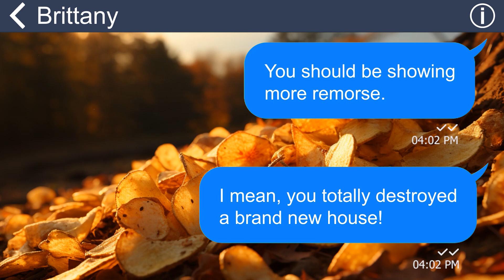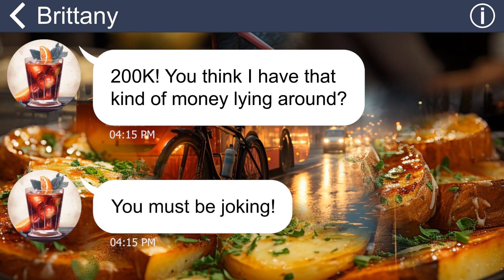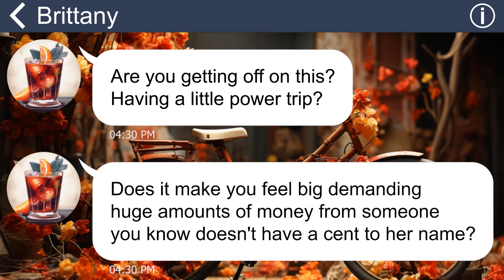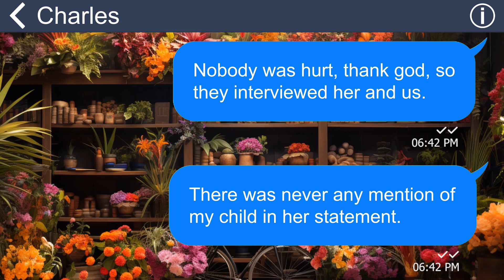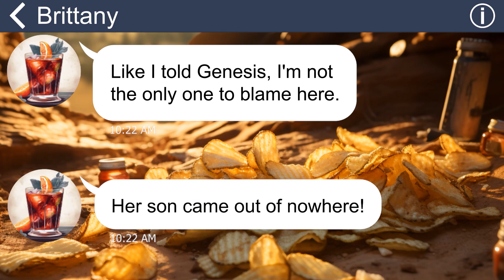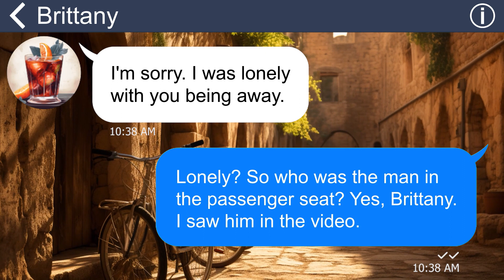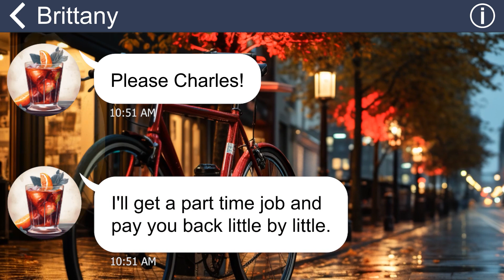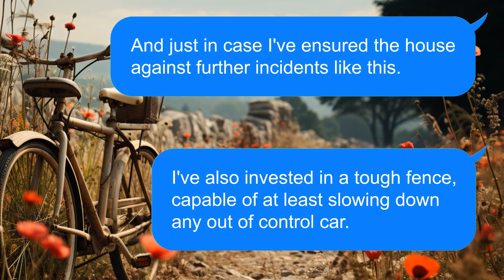[Apple] My wife got into a lawsuit when she crashed her car Thanks to that I discovered her adultery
We had just finished building the house we always wanted. It was the house that we had dreamed of for years, the house that we had worked hard and saved money for. But suddenly one day, our happiness was shattered by a loud crash and a scream. A woman had driven her car into our house and pierced the wall with her vehicle. But instead of apologizing and compensating my family, this woman refused and acted as if nothing had happened.